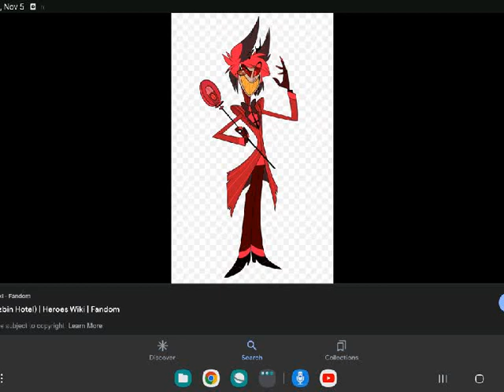Alastor's Voice attempt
its bad, ik lol